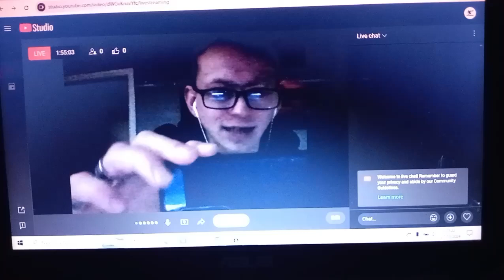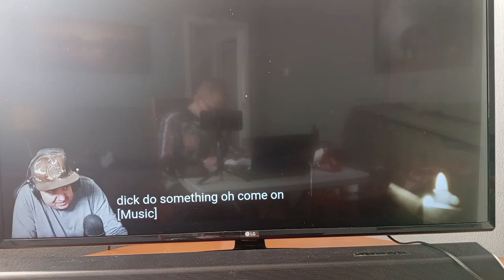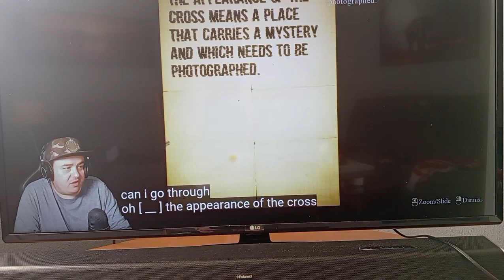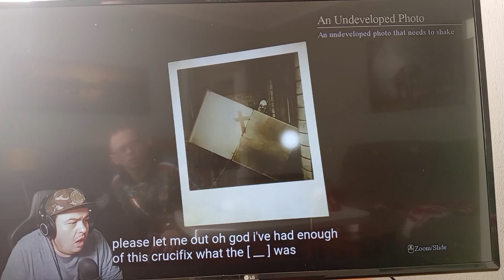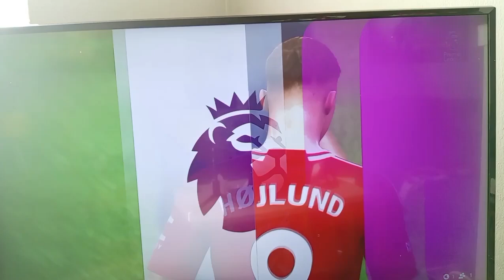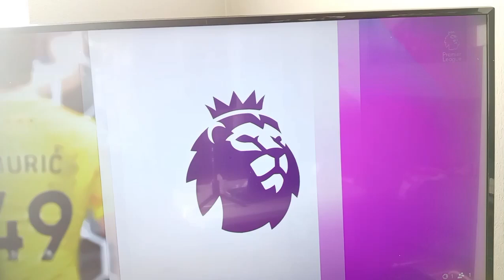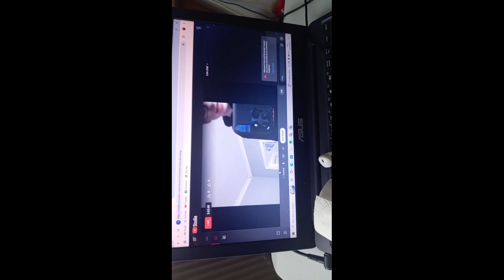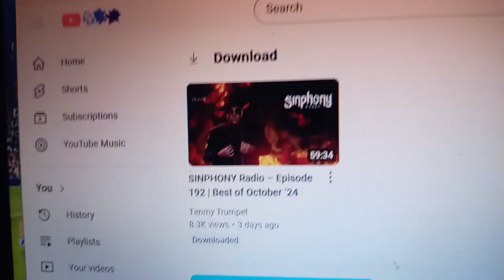Eat With Me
DITL